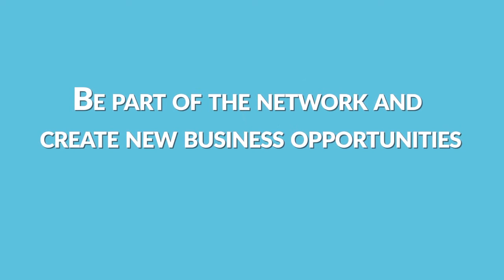Shortfilm Connection (SFC) is a short film community like no other!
Whether you're in the industry, have a film-related business, or are just a film fan, our community has something to offer.  Join SFC now while it's 100% FREE and enjoy our benefits:
-build connections
-promote yourself
-submit content
-explore databases
-stay informed
-earn rewards